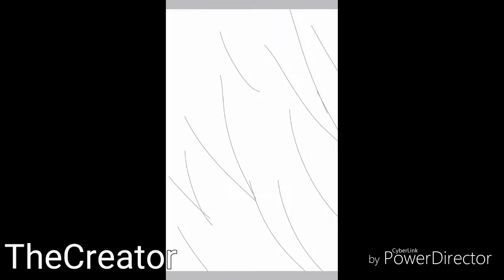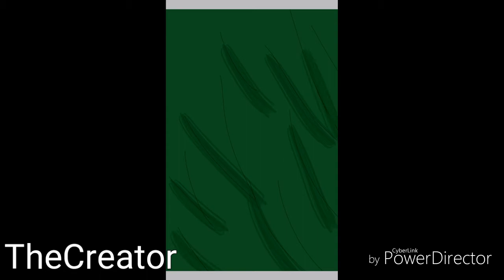Christmas Speed Paint- Jingle Bells by JubyPhonix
Merry Christmas and happy holidays! Here's my present from me to all of you!